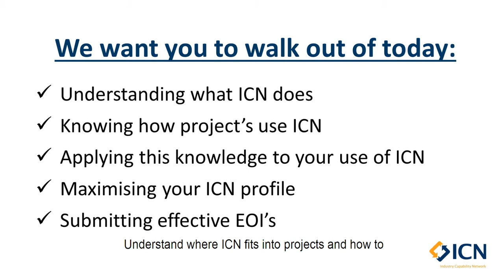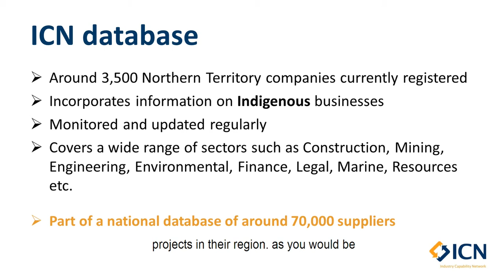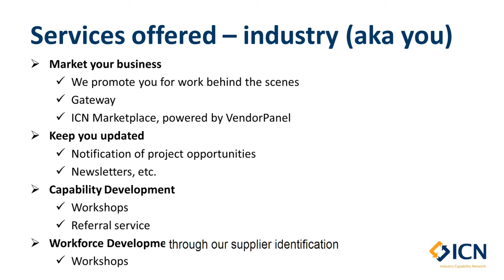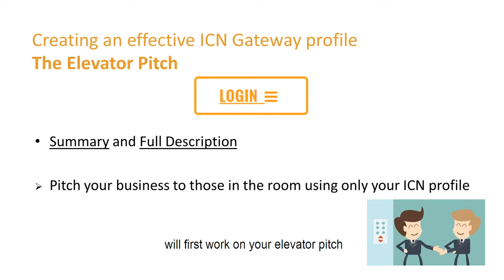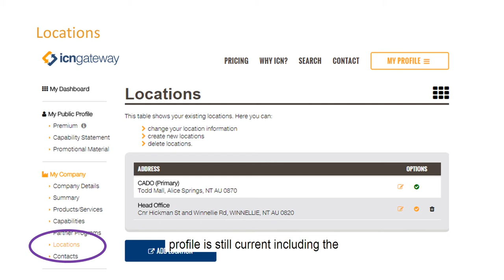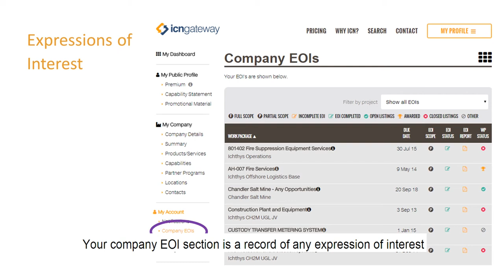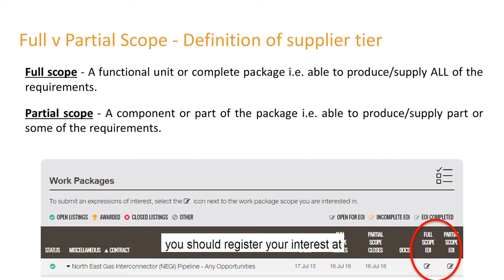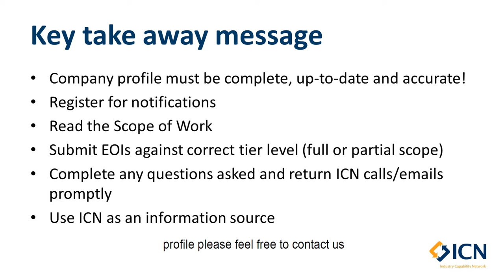OBM Webinar 2019 – ICN NT Profile Improvement Workshop. Presented by Industry Capability Network NT.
This webinar is presented by Industry Capability Network NT.

These sessions are designed to help local businesses maximise their chances of winning work through ICN’s platform. We’ll provide advice and help on how to correctly complete and enhance your ICN company profile, how to use ICN Gateway and submit expressions of interest (EOIs).

October Business Month (OBM) has been supporting small businesses in the Northern Territory (NT) for 25 years. The program aims to deliver an array of educational and inspirational events across the Territory to help small to medium enterprises with new business management ideas and opportunities for professional development.

OBM Webinars have been made possible with the support of Charles Darwin University, which is giving our event partners the ability to record their events using the same video technology that is used to deliver online learning across Australia.

All material and opinions expressed in this webinar, is that of the presenting Event Partner, and may not necessarily represent the views of the NT Government or Charles Darwin University. The material presented in this publication is distributed by the NT Government as an information source only.